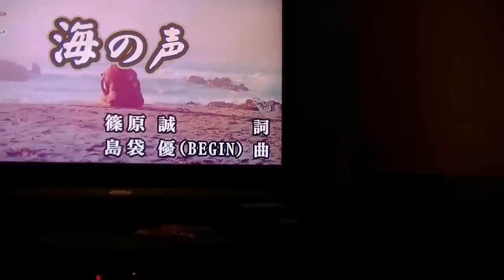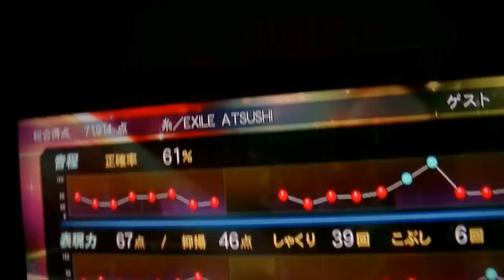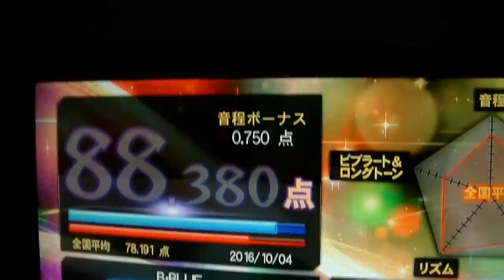フラワーデザインの修行番外編～カラオケ編～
【１００００人突破記念オフ会デモンストレーション先行予約】

【開催日時】11月2日（水）　ＰＭ5時～ＰＭ7時（ＰＭ3時開場）

【開催場所】横浜みなとみらい　横浜美術館ホール

①住所　②氏名　③電話番号　④メールアドレス　⑤チケット枚数　を明記して以下のアドレスへメールしてください

お電話の受付は　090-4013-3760　Ｎフラワー本部まで

価格は１枚２１６０円です。

２４０席限定早いもの順です。

カテゴリ
ハウツーとスタイル
ライセンス
標準の YouTube ライセンス
カテゴリ